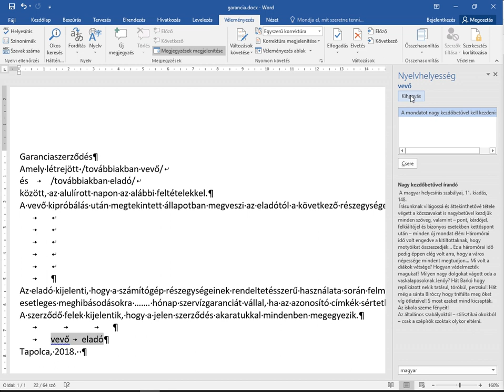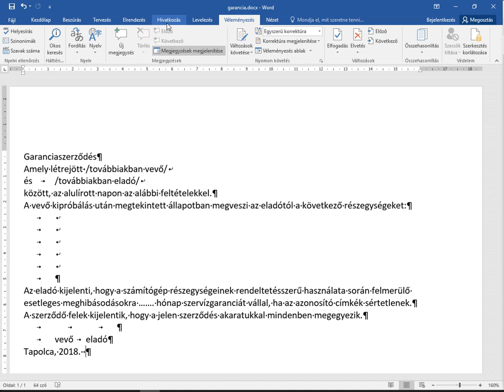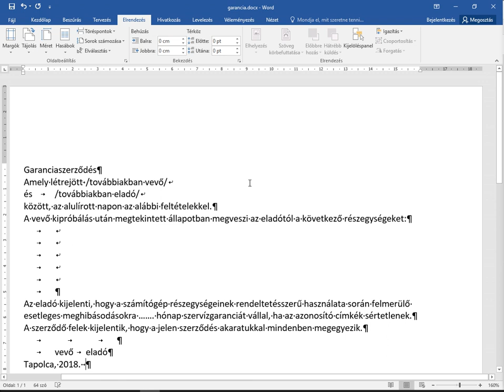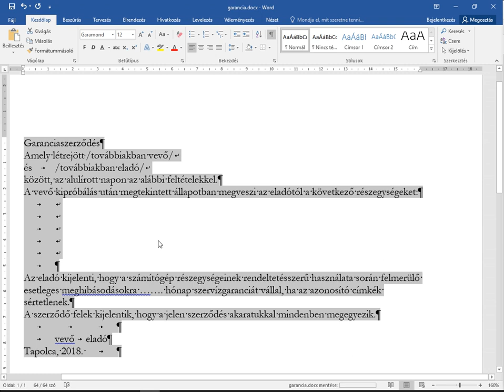Helyesírás ellenőrzés, betűméret és típus - ECDL 1. feladat szövegszerkesztés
Helyesírás ellenőrzés, az alap betűméret és típus beállítása.